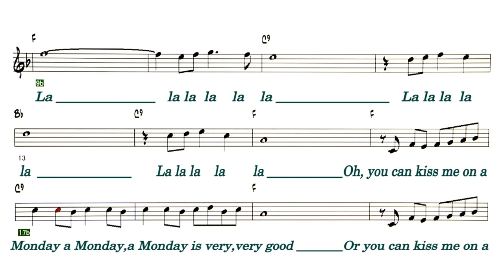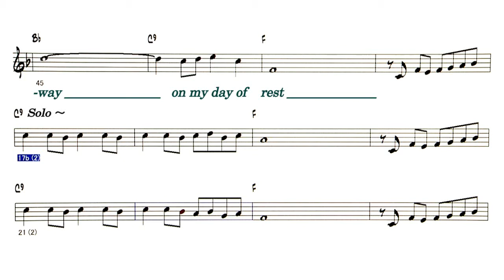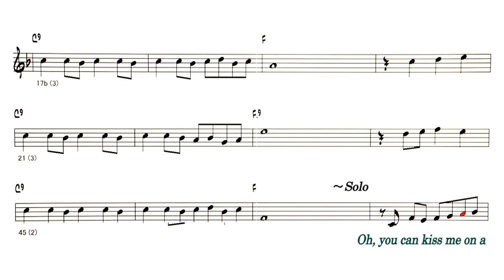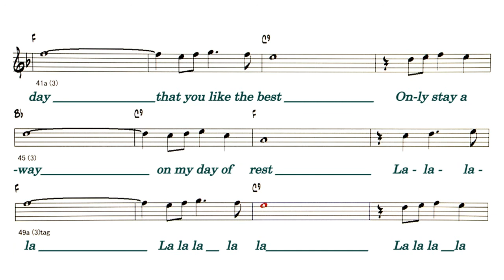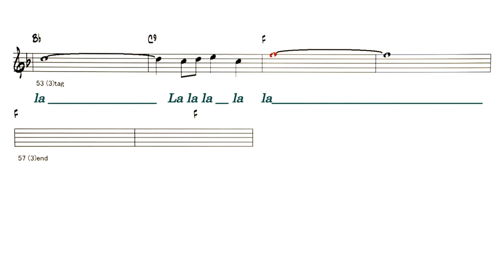Never On Sunday - ( C Instrument )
Backing Track - Never On Sunday
                          ( by Feng san / Manos Hatzidakis - 1960 )
1960年のアメリカ・ギリシャ合作映画
「日曜はダメよ」(邦題) の主題歌
) Lyrics
A
La -     la -   la -    la -
Oh, you can kiss me on a Monday
A Monday, a Monday is very, very good
Or you can kiss me on a Tuesday
A Tuesday, a Tuesday, in fact I wish you would

A
Or you can kiss me on a Wednesday
A Thursday, a Friday and Saturday is best
But never, never on a Sunday
A Sunday, a Sunday, 'cause that's my day of rest

B
Most any day and you’ll be my guest
Any day you say, but my day of rest
Just name a day that you like the best
Only stay away on my day of rest
Solo  AAB
A
Oh, you can kiss me on a cool day, a hot day
A wet day, whichevery one you choose
Or try to kiss me on a gray day, a May day
A pay day, and see if I refuse

A
And if you make it on a bleak day
A freak day, a week day, why you can be my guest
A Sunday's the on day I need a day to rest